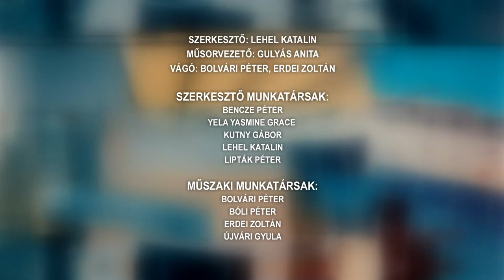Tamási Táj - magazin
Tamási Táj

Templomi hangverseny - Tamási
 540 ajándékkal töltött cipős-dobozt kellett célba juttatnia a szociális központ munkatársainak – Tamási
Tamásiban 60 tál babgulyással készült a szociális központ év vége alkalmával a rászorulóknak
112 ajándék dobozzal készültek a tamási katolikus általános iskola diákjai siklósi társaiknak